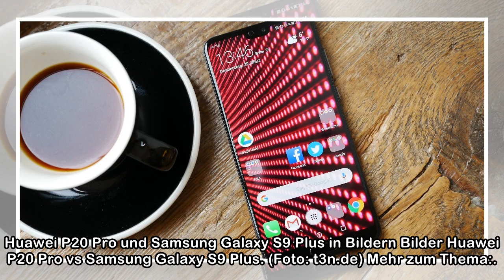Huawei P20 Pro zerlegt: Ifixit zeigt Triple-Kamera im Detail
Bilder Huawei P20 Pro. (Foto: t3n.de) 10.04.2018, 10.42 Uhr | Hinweis: Artikel enthält Provisions-Links – Was ist das? Die Profibastler von Ifixit haben sich das Huawei P20 Pro vorgenommen und komplet...